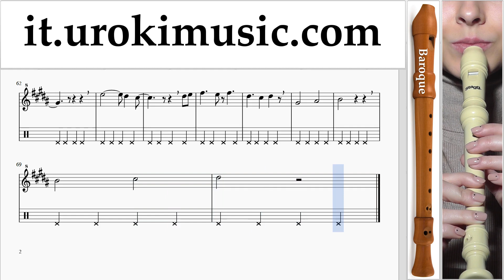Corso di Flauto Dolce B. David Guetta, Justin Bieber - 2U Tablature Tab Parte#2 um-i276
Corso di Flauto Dolce B. David Guetta, Justin Bieber - 2U Tablature Tab Parte # 2 um-i276 Si prega di scrivere nei commenti, come rendere le lezioni più utile a voi?